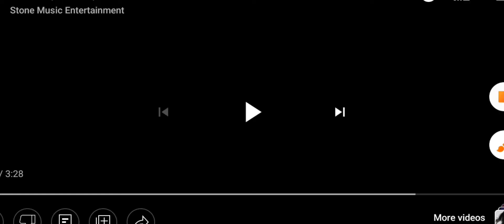Reacting to 'Smartphone' by Choi Yena